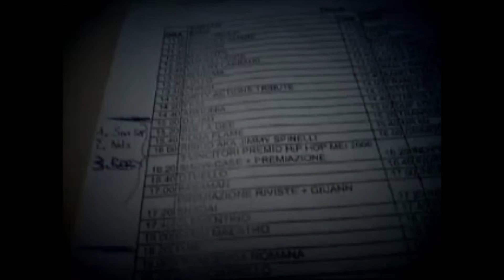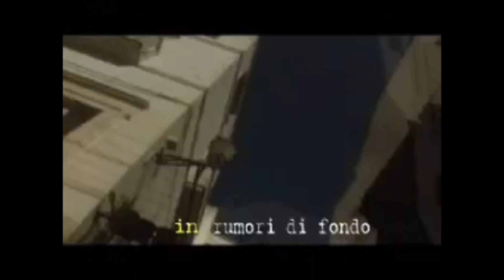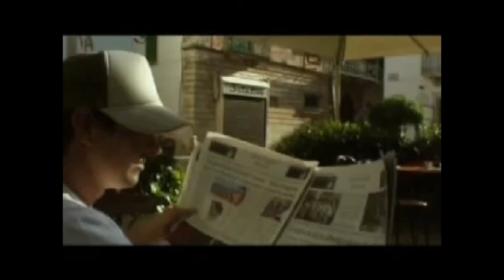Bad&Break Funk - 47 Gradi All'ombra (Full Album - Video Extra).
Cayam. Tecà. Zio Pino.Keedo.
Prodotto da Cayam. Tecà. Zio Pino
Jumble Solution. Old Skool Steetwear

0:00 (1) Ogni Di ( Prod . Quadrato. LoZio basso chitarra )
Rime . Cayam. Zio Pino. Keedo.
3:59 (2) Clementina ( Prod . Quadrato. LoZio  basso e chitarra. )
Rime . Cayam. Tecà. Zio Pino. feat . Pino Pepsee
7:36 (3) Summertime ( Prod . Kboard. LoZio  basso e chitarra. V. Cascella percussioni. P. Turturro  tromba. R. Colamaria  trombone. G . Testini  sax baritono. )
Rime . Cayam. feat . N. Alverdes ( Freeshmash-Orange Dub )
11:49 (4 ) Rumori di Fondo ( Prod .  Quadrato. A. Tocci. LoZio  basso chitarra. )
Rime . Cayam. Keedo. Zio Pino. Tecà.
16:00 (5) Dokimenti ( Prod . Quadrato. Fuso. Buba chitarra. A. Piscitelli percussioni. )
Rime . Cayam. Zio Pino. feat. Bob  Marcialledda ( Fuma Project ). Buba.
20:09 (6 ) B&B The Funk ( Prod . Quadrato. Kboard. Papa Miki -South Love Vibration )
Rime . Cayam. Zio Pino. Tecà.
23:13 (7) Radio Skit 47° All'Ombra ( Prod . Quadrato. )
 Cayam speaker.
24:52 (Traccia Video)
- Live Faenza hip hop mei 2006
- Videoclip "rumori di fondo"
- Backstage
- Extra
Traccia 1. 4 . 5 . Mix.  Quadrato.
Traccia 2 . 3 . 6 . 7 Mix. Kboard.